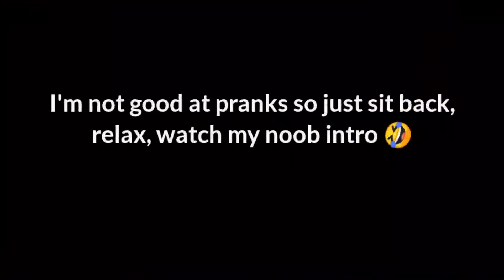KHALEED PRANK FAKE WINRATE ! 96% Winrate 🤣 17 KILLS!🔥 Khaleed Top Global Best build and Best Emblem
KHALEED PRANK FAKE WINRATE ! 96% Winrate 🤣🔥| Khaleed Top Global Best build and Best Emblem 2021 MLBB

Mobile Legends GAMEPLAYS

*Im not a pro player*
(JUST LOVE PLAYING KHALEED)

HOPE YOU ENJOY WATCHING TO MY CHANNEL GUYS!🙏

Keep supporting small youtubers. ❤️

IN THIS VIDEO :
Here's the Music I used:

Track: TheFatRat - Close to the Sun
Track : Diamond Eyes- Everything

Track: JPB - Long Night (Marvin Divine)

Kevin MacLeodScheming Weasel (faster version)

Mobile legends Khaleed
Khaleed montage 2020
Khaleed gameplay
Khaleed ML
Khalid ML Khaleed Prank, Fake Winrate,
Mlbb pranks fake Winrate
Khaleed mobile legends
Khaleed best build
Tips For khaleed 2020
Build for Khaleed
Khaleed savage 2020
Khaleed Maniac
Top global KHALEED
Top 1 Khaleed
Mythic khaleed
Khaleed Fake Winrate
Prank khaleed
Khaleed God
Khalid ML
Khalid 2020 build
How to use Khaleed
Best build for khaleed, khaled ml, khaled gameplay, khaled tutorial, khaled best build, khalid, khaled ml, khaled, khaled gameplay